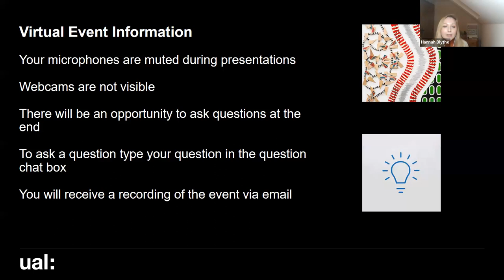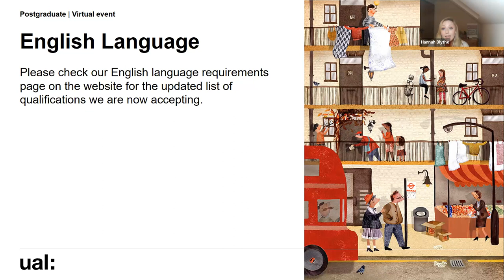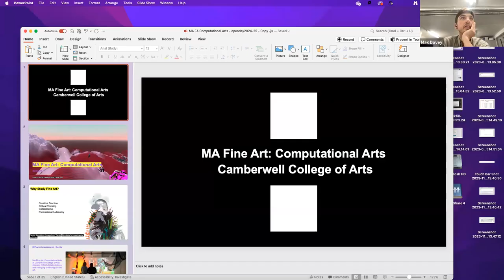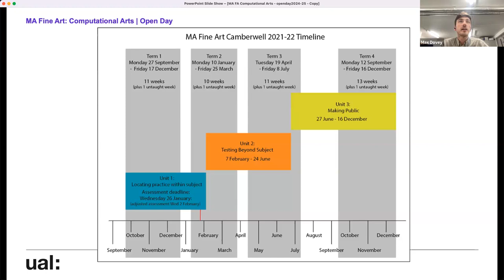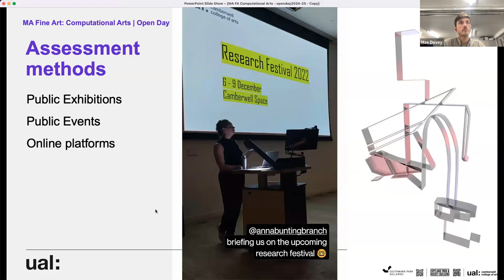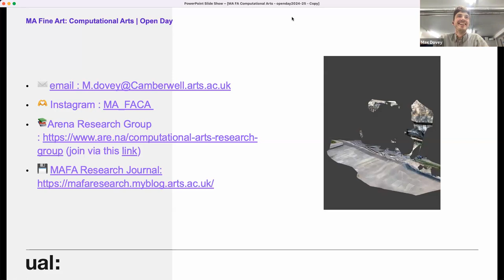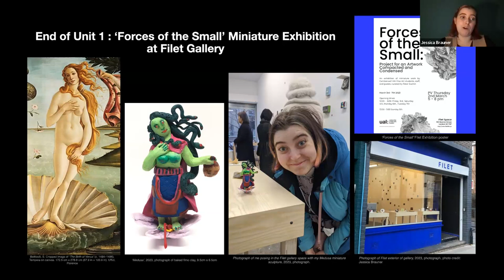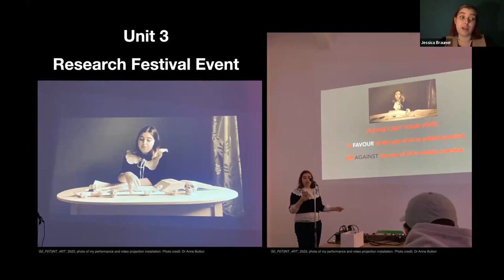Open Event: MA Fine Art: Computational Arts, Camberwell College of Arts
In this recording of our 2023 Online Open Event, you will hear from MA Fine Art: Computational Arts course leader Max Dovey, a current student and a member of the Student Recruitment Team.

To find out more about the course, visit the course